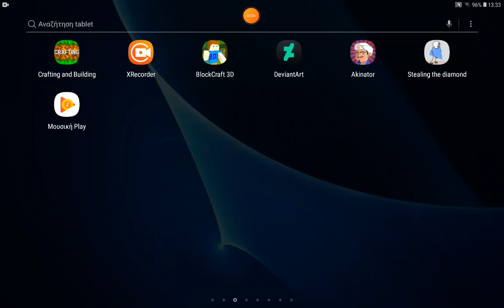hello guys I am back